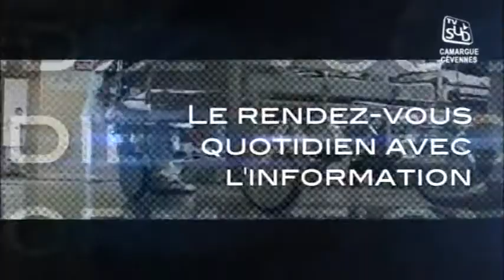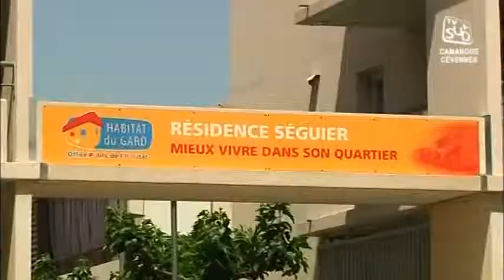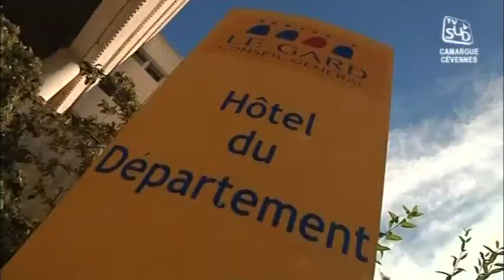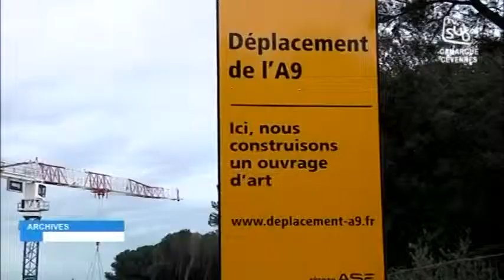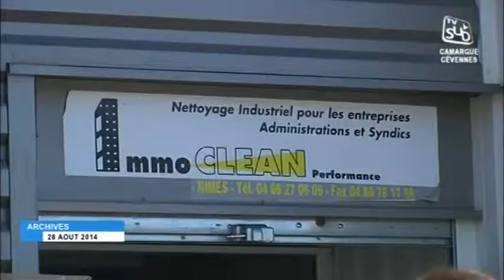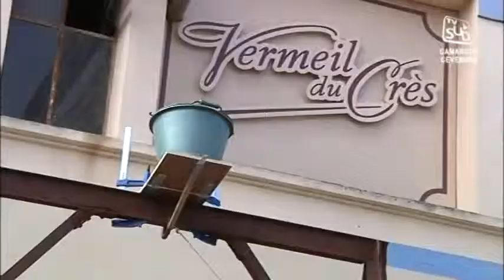TVSUD - Le JT du 04/09/2014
Sites webs/blogs, copiez cette vidéo avec le bouton "Intégrer" !